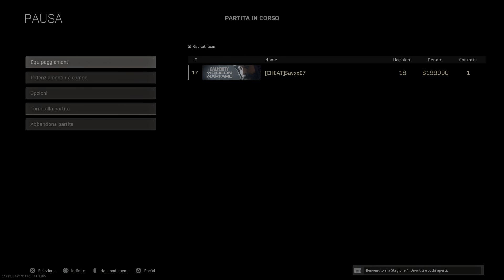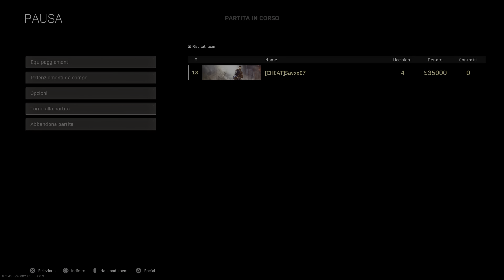Call of Duty: Modern Warfare nuova classe